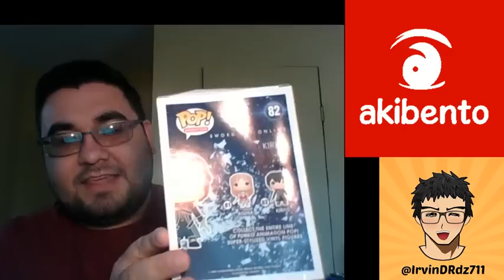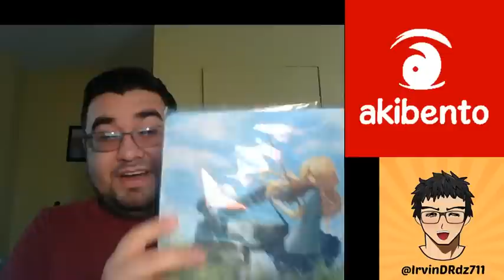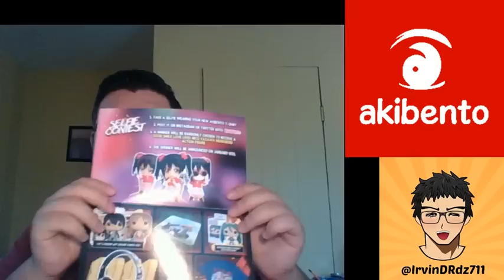Unboxing Akibento - December's Box (2016)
This is a video of me unboxing Akibento's December's Box!